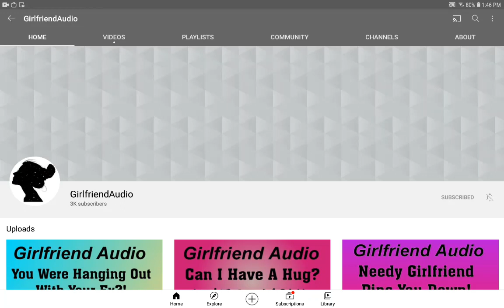Shout Out To GirlfriendAudio For Reaching 3000 Subscribers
Hey Everyone Here's A Shout Out To GirlfriendAudio For Reaching 3000 Subscribers Hope You Enjoy

Credit To GirlfriendAudio